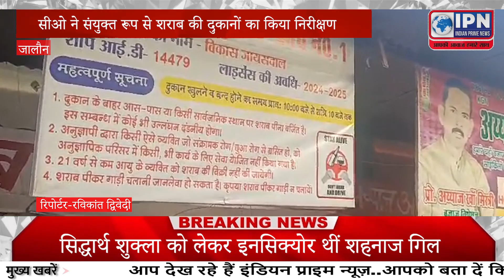सीओ ने संयुक्त रूप से शराब की दुकानों का किया निरीक्षण